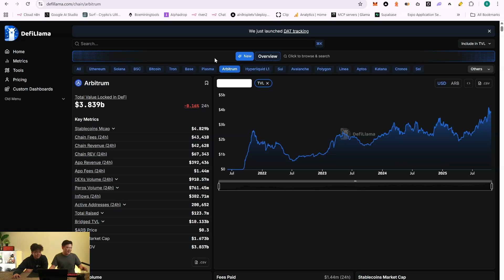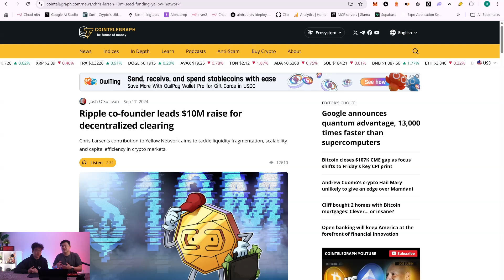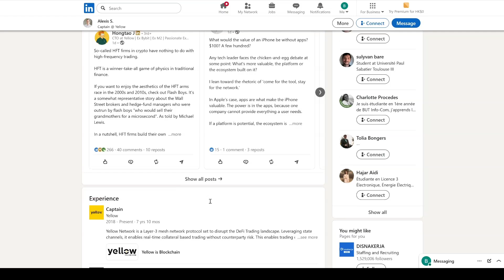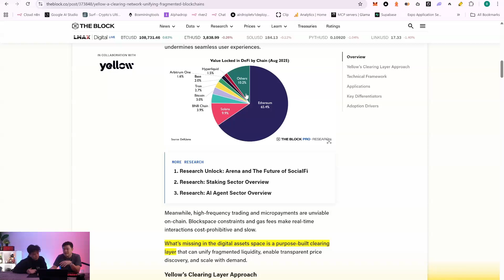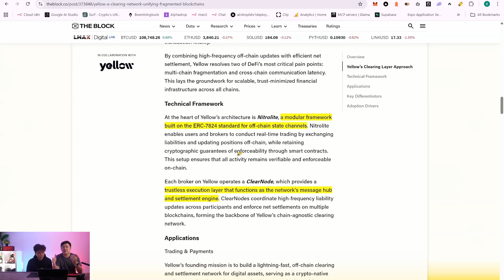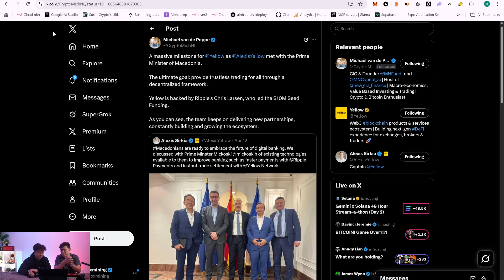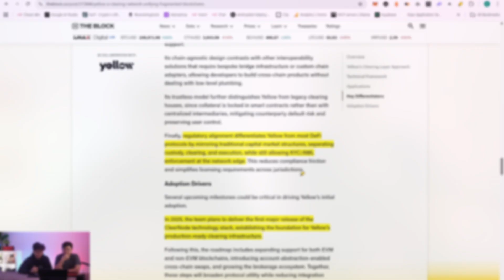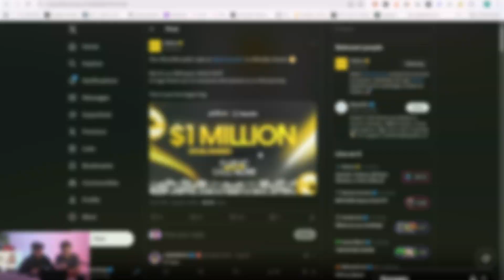Yellow Network: The First Layer 3 Uniting All Blockchains (Ripple XRPL EVM Explained)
Discover how Yellow Network is set to unify blockchain networks like Ethereum, Solana, and Bitcoin with their new Layer 3 solution. Learn about their integration with Ripple's XRPL-EVM, plans to bridge DeFi and traditional finance, and the launch of their Clear Node technology to secure cross-chain transactions.

00:00 🚨 Breaking News: Solving the Fragmented Ecosystem
00:33 🔗 Introducing Yellow Network: The First Layer 3 Solution
01:18 🌐 What is Yellow Network?
02:27 💡 How Yellow Network Works
02:57 🚀 Meet the Team Behind Yellow Network
03:29 🔄 Integrating Ripple's XRPL Technology
04:21 🔧 Technical Deep Dive: Yellow's Architecture
07:41 🏦 Yellow Network's Ambitious Plans: Buying a Bank
10:04 📈 Future Roadmap and Token Information
11:12 📢 Final Thoughts and Community Involvement

Decisions to participate in token sales or to buy, sell or hold cryptocurrencies, as well as the access to and use of any cryptocurrency exchange or platform involves risk. Note that you are also responsible for informing yourself about and observing any restrictions and/or requirements imposed with respect to any such token sale, or the access to and use of any cryptocurrency exchange or platform. You must use your own judgment or consult a professional for advice on such matters.